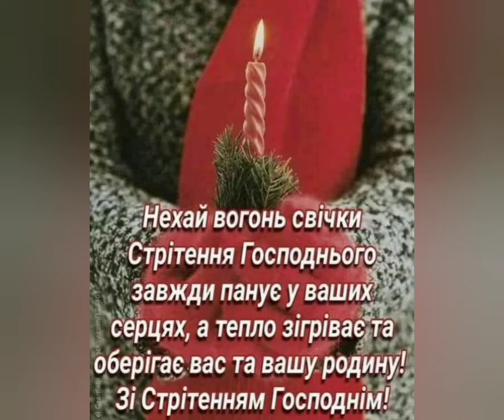Зі Стрітенням Господнім!